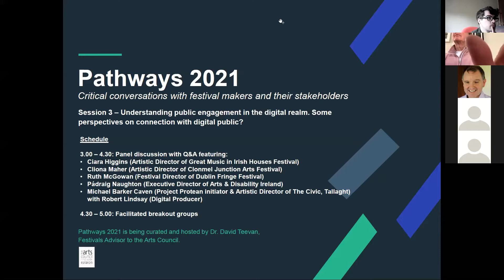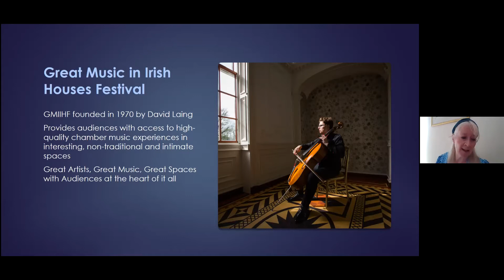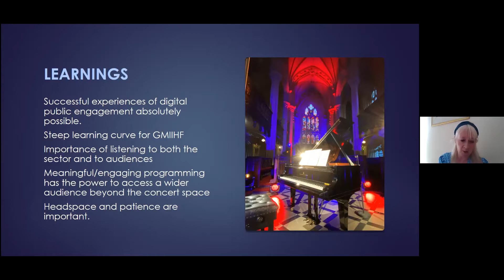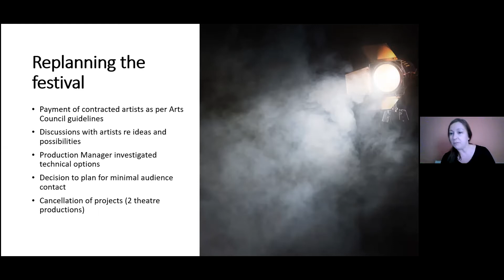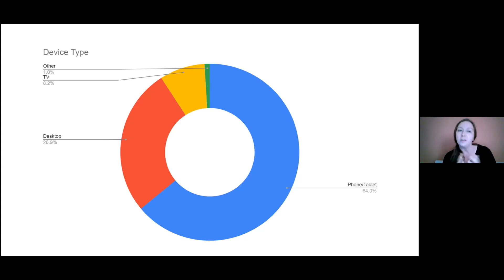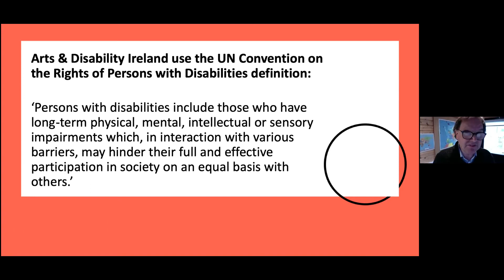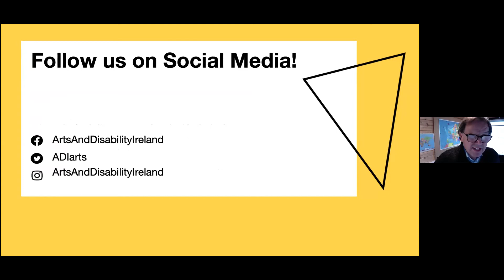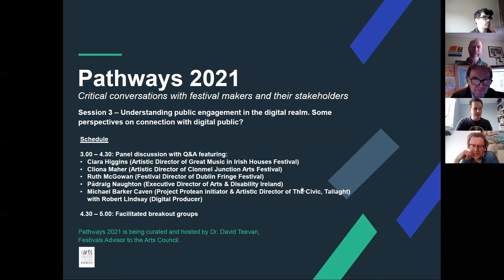Pathways 2021, Session 3 — Understanding public engagement in the digital realm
Pathways 2021 – Critical Conversations with Festival Makers and their Stakeholders

Session 3 – Understanding public engagement in the digital realm

Panel Discussion and Q&A featuring:
Ciara Higgins (Great Music in Irish Houses Festival)
Cliona Maher (Clonmel Junction Arts Festival)
Ruth McGowan (Dublin Fringe Festival)
Pádraig Naughton (Arts & Disability Ireland)
Michael Barker Caven (The Civic, Tallaght)
Robert Lindsay (Lecturer and Producer)

Pathways 2021 is being curated and hosted by Dr. David Teevan, Festivals Advisor to the Arts Council.